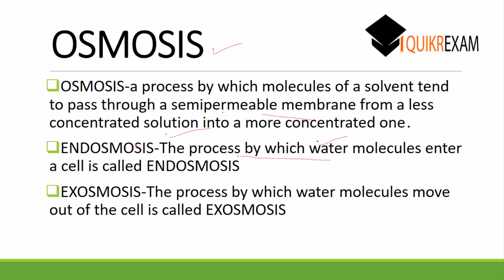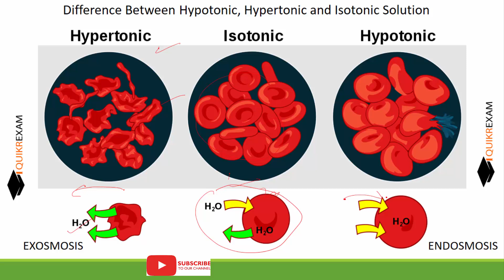What is Difference Between Hypotonic, Hypertonic and Isotonic Solution ? Science || Hindi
What is Difference Between Hypotonic, Hypertonic and Isotonic Solution ?

OSMOSIS-a process by which molecules of a solvent tend to pass through a semipermeable membrane from a less concentrated solution into a more concentrated one.
ENDOSMOSIS-The process by which water molecules enter a cell is called ENDOSMOSIS
EXOSMOSIS-The process by which water molecules move out of the cell is called EXOSMOSIS

hyper hypo iso
what is hypotonic solution class 9
isotonic experiment
what do you mean by plasmolysis
osmosis byju's
hypertonic vs hypotonic quiz
isotonic solution example
net movement of water
hypertonic and hypotonic similarities
crenation
tonicity practice problems answer key
isotonic solution example chemistry
what is plasmolysis
differentiate between diffusion and osmosis
what is isotonic solution class 9
what is plasmolysis class 9
three types of osmosis
hypotonic solution in hindi
isotonic, hypotonic and hypertonic fluids
hypotonic solutions
isotonic diagram
isotonic kya hai
side effects of hypotonic solution
isotonic point definition
hypertonic cell
isotonic animal cell
hypertonic example
cells in pure water
hypotonic example
plasmolysis animation
hyper hypo iso
isotonic experiment
osmosis byju's
isotonic solution example
crenation
what is plasmolysis
hypotonic solutions
isotonic diagram
isotonic kya hai
isotonic point definition
hypertonic cell
isotonic animal cell
hypertonic example
hypotonic example
plasmolysis animation